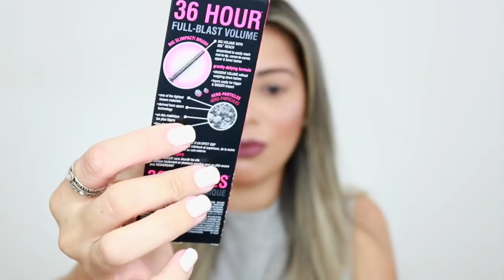MÁSCARA BAD GAL BANG BENEFIT + COMPARAÇÃO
Olá minhas lindas! no vídeo de hoje trago a resenha da máscara BAD GAL BANG da Benefit + comparação com a turbo 5.0 da Eudora.
Simbora conferir!

RESENHA BAD GAL BANG BENEFIT:

Canal tour da beleza